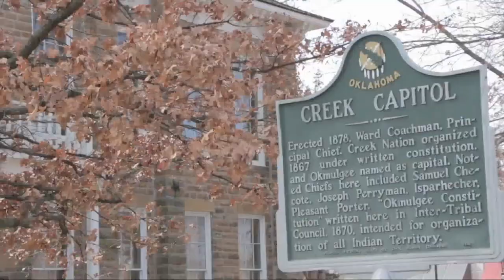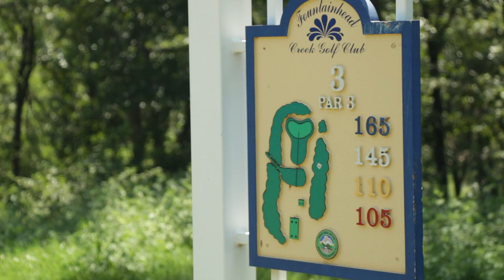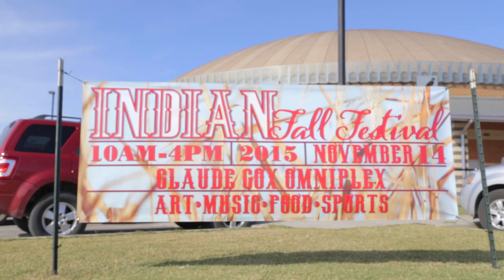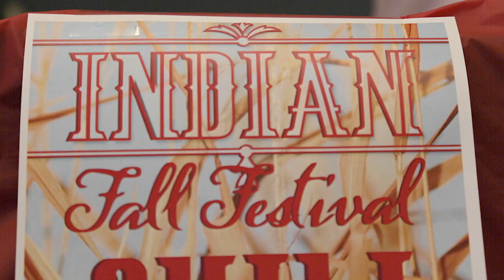episode#487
Episode #487 of Native News Today, air date 12/5/15, featuring an in studio interview with Principal Chief Elect James Floyd, and much more!